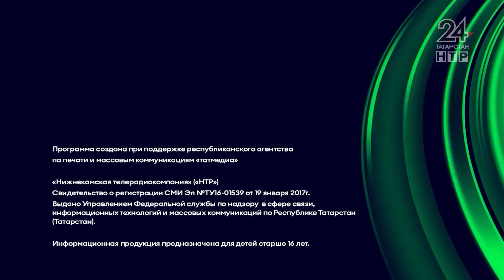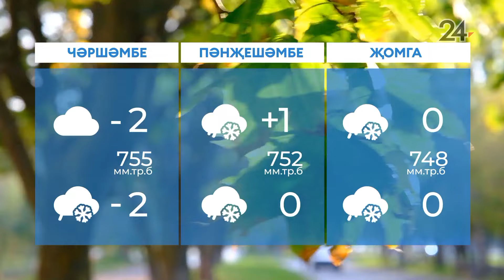Яңалыклар. Эфир 11.11.2024